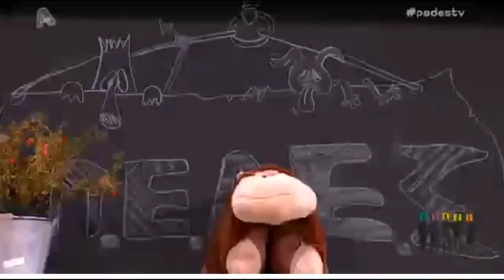ΜΠΕΣΣΥ ΑΡΓΥΡΑΚΗ & ΔΗΜΗΤΡΗΣ ΚΙΚΛΗΣ @Πέδες ALPHATV 3.9.13